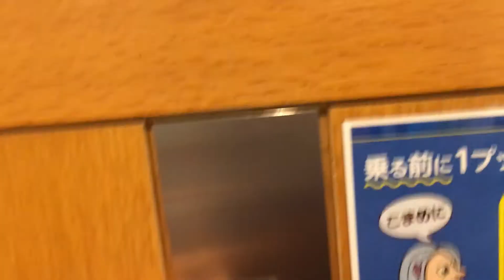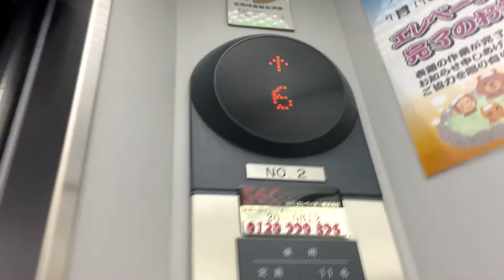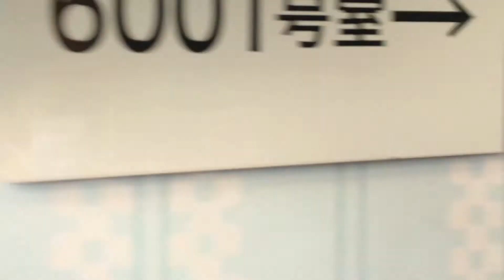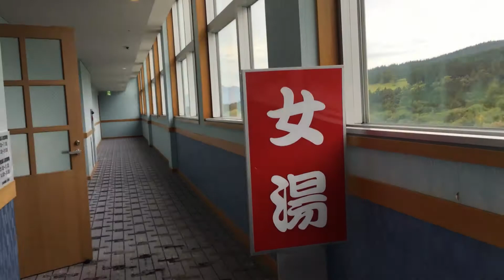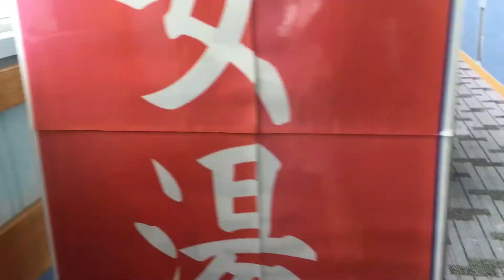A HOTEL TOUR NIKKO CITY JAPAN MAY HOTEL PALA NA GANITO KALAKI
HI EVERYONE